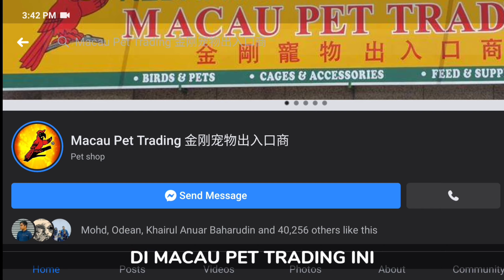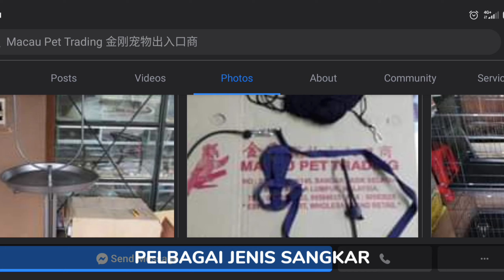Sangkar burung parrot buat cumi Alex parrot | ALEXANDRINE PARROT MALAYSIA | Episode 15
Helo Gais !! Kali ini saya dapatkan sangkar baru buat alexanderine parrot saya kerana bulu pelepahnya sudah hampir menutupi badannya.

So jom lihat sangkar jenis apa saya beli dan aksesori jenis apa yang sesuai untuk si cumi Alex parrot Alexandrine parrot Di Malaysia ini.

Pembelian burung rare dan menarik.
klik link dibawah 👇

Minat haiwan comel2? boleh follow tele dibawah

Pembelian sangkar parrot / cage parrot,  aksesori Alex parrot lain klik link di bawah 👇

LIST PRODUCT :
PEMBELIAN KELENGKAPAN SERTA KEPERLUAN HAIWAN PELIHARAAN :